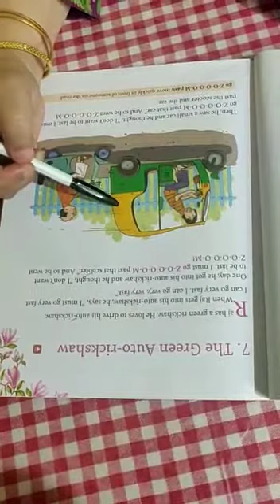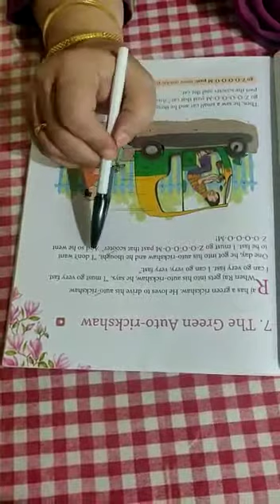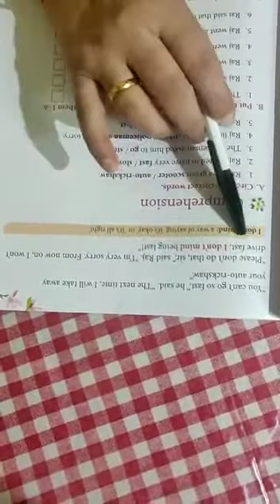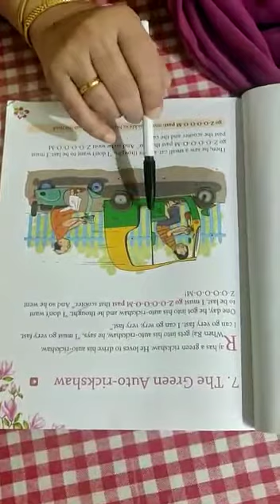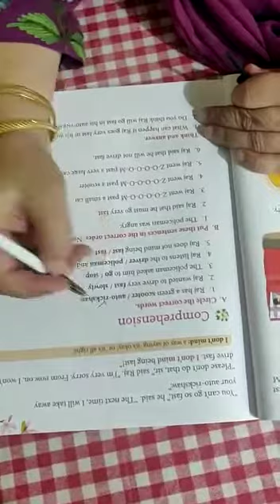CLASS 1 ENGLISH LITERATURE - Lesson 7 :The Green Autorickshaw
Lesson 7 :The Green Autorickshaw